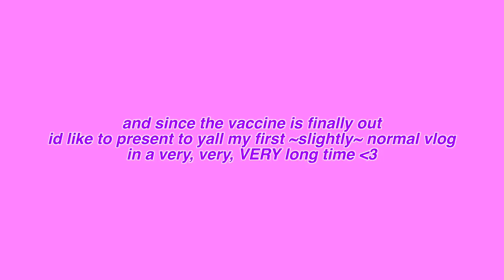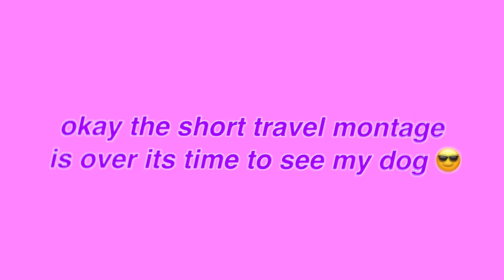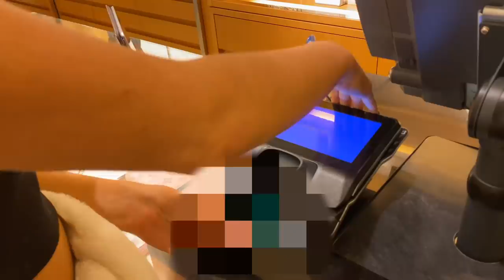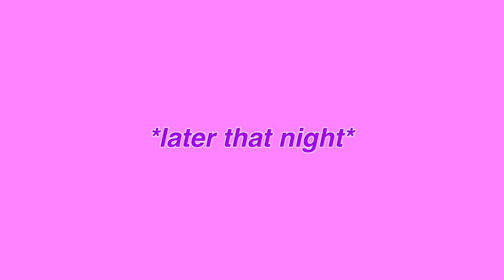i flew to boston for a *hockey game* & spent $3k on designer bags… oops?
YAY I HAD SO MUCH FUN IN THIS VLOG OMGOMGOMGOMG // Thank you Current for sponsoring!